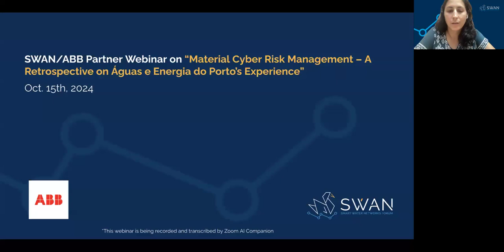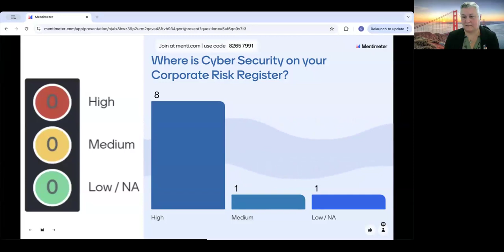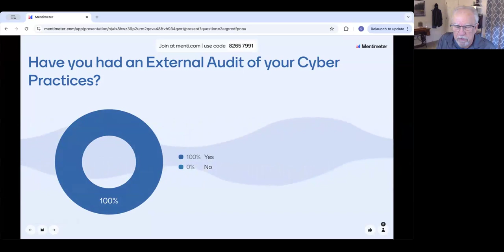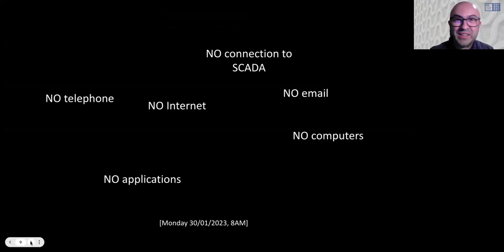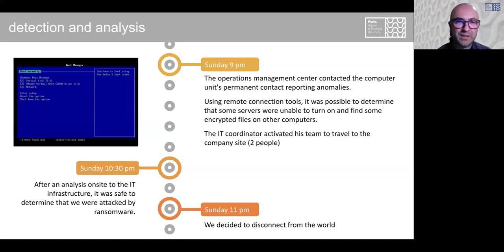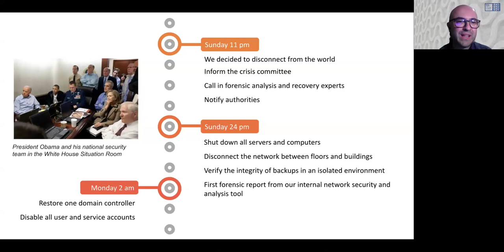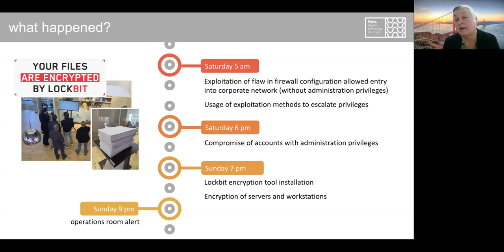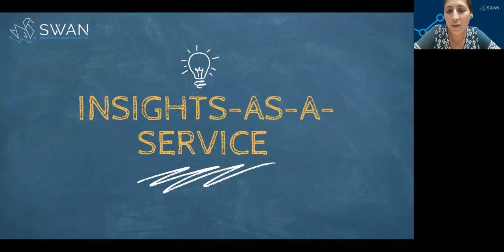SWAN/ABB Partner Webinar: Material Cyber Risk Management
Hear a retrospective on Águas e Energia do Porto’s experience moderated by Mike Radigan, Executive Director (Business of Security), featuring:

-Stephanie LeBlanc, Sr. Manager Information & Technology Services (Halifax Water, Canada)
-Robert Putman, Global Manager – Cyber Security Services (ABB)
-Filipe Tomás Paiva da Costa, IT Coordinator (Águas e Energia do Porto, Portugal)